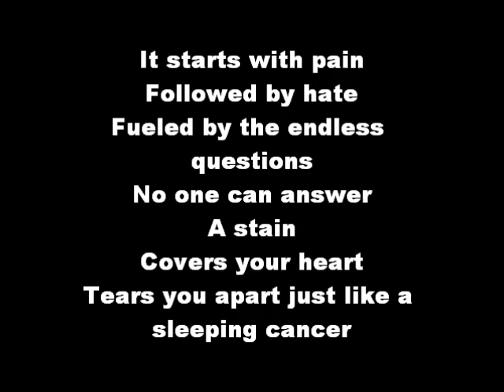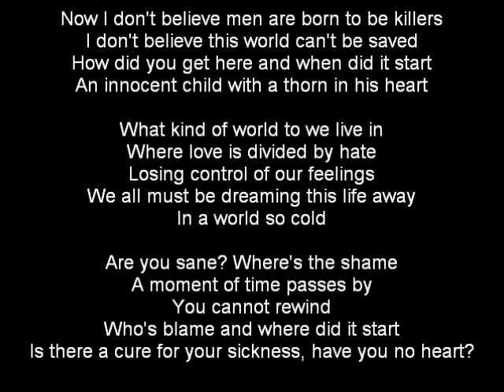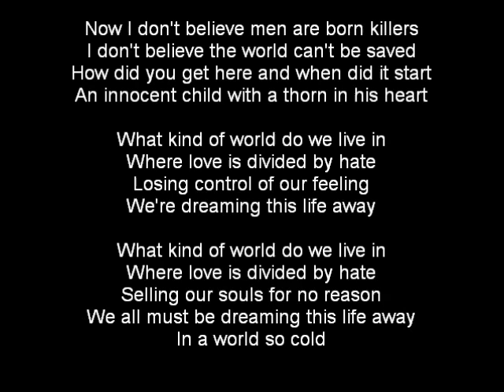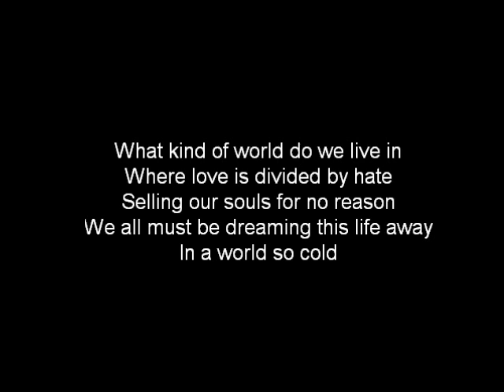12 Stones World So Cold - lyrics